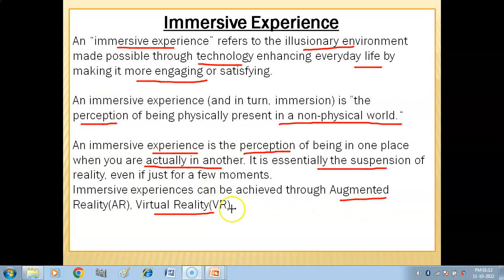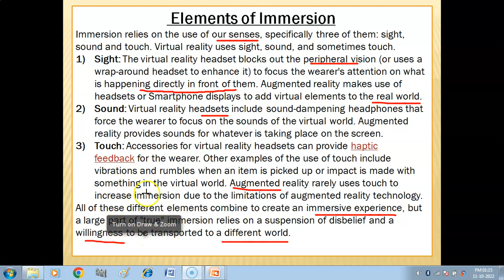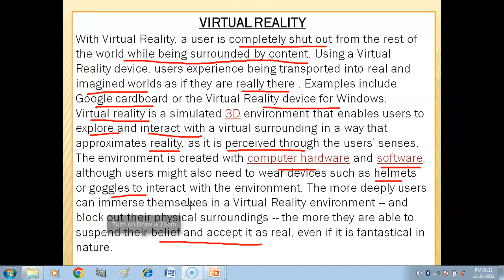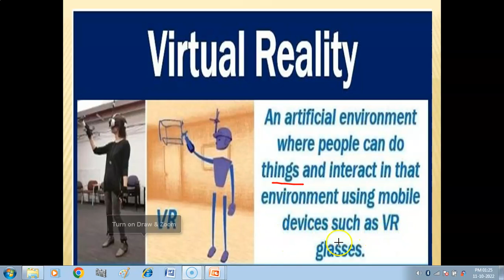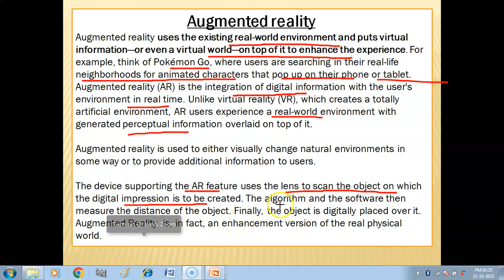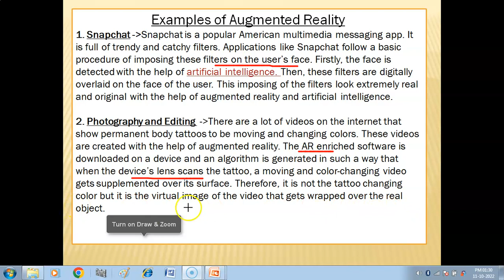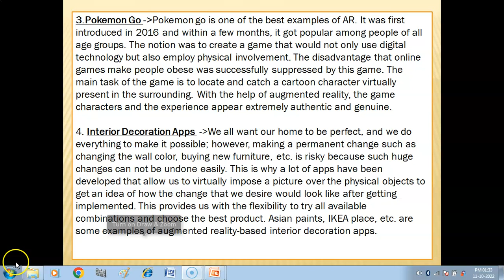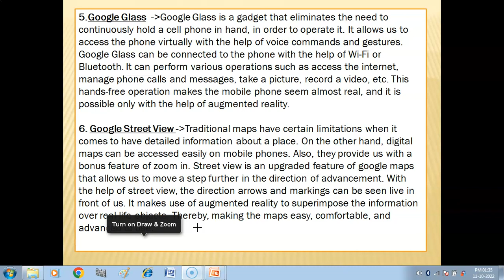Immersive Experience | Elements of Immersion | Virtual Reality | Augmented Reality | IP Class 11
1. What is Immersive Experience ?
2. Elements of Immersion
3. Virtual Reality
4. Augmented Reality
Playlist Links of Tutorials (IP Class 11)-
Class XI